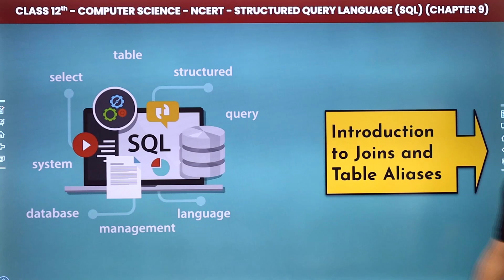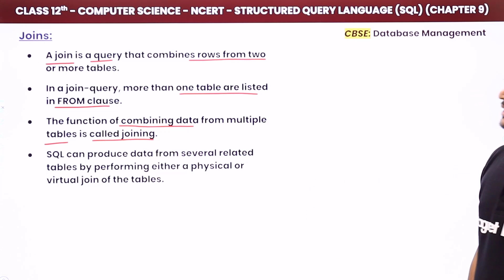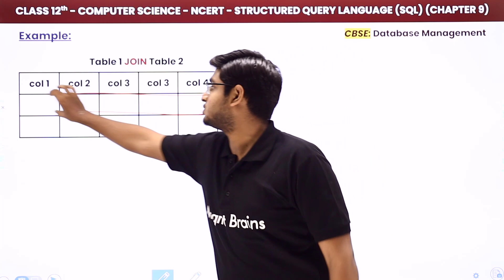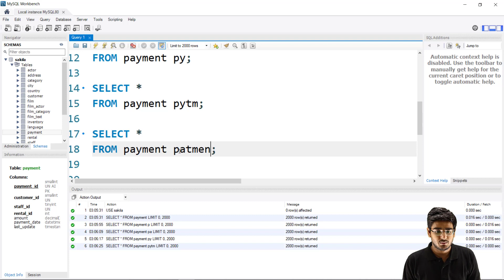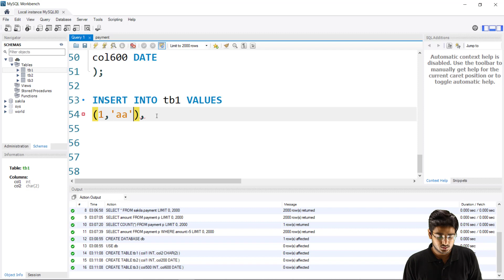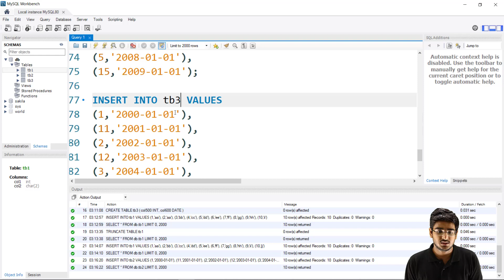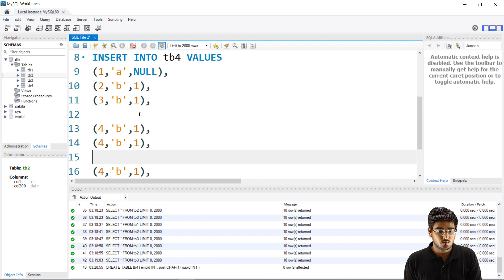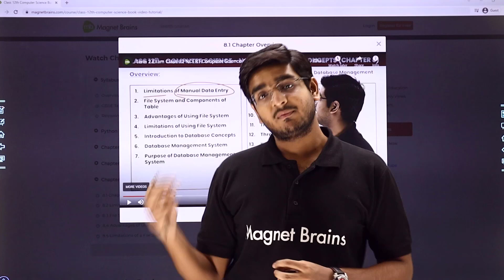Introduction to Joins & Table Aliases Structured Query Language Class 12 Computer Sci. Ch9 | CBSE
✔️ Class: 12th
✔️ Subject: Computer Science
✔️ Chapter: Structured Query Language (SQL) Chapter 9
✔️ Topic Name: Introduction to Joins and Table Aliases
✔️ Topics Covered In This Video (By Vardan Sir): Detailed Explanation of the topic Introduction to Joins and Table Aliases from Structured Query Language, Class 12 Computer Science Chapter 9 has been discussed in the video.
00:00 Structured Query Language (SQL) Introduction: Introduction to Joins and Table Aliases
03:19 Joins
04:48: Types of Joins
05:46 Table of Aliases
06:32 Syntax of Table Aliases
08:12 Example
35:01 Website Overview

SQL Class 12 NCERT chapter 9
Computer Science Class 12 Chapter 9
Database query using SQL Class 12
Structured Query Language Class 12
Class 12 MySQL Practical Questions with answers
Database Concepts and the Structured Query Language Class 11
SQL Notes Class 12 code 083
SQL Class 12 NCERT Solutions